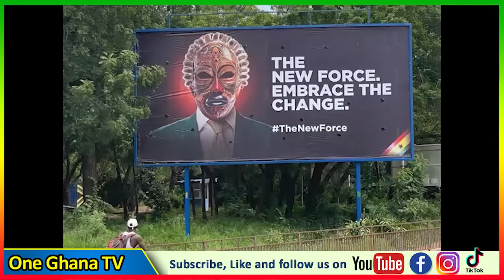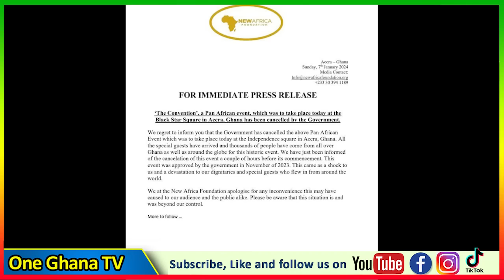U're J0KING - Kevin Taylor f!res after Cheddar confεsses He's the NewForce; Afia Schwar Déscends....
U're J0KING - Kevin Taylor f!res after Cheddar confεsses He's the NewForce; Afia Schwar Déscends on.

-Bank Account
-Mobile Money